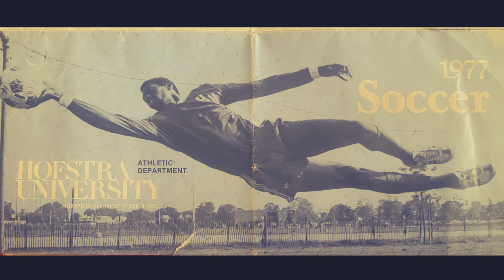George Lascaris Memorial Slideshow